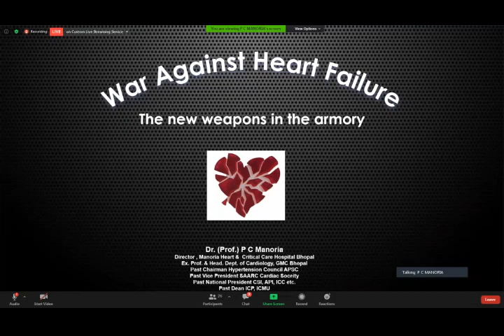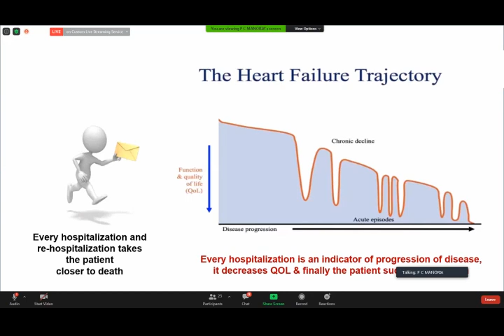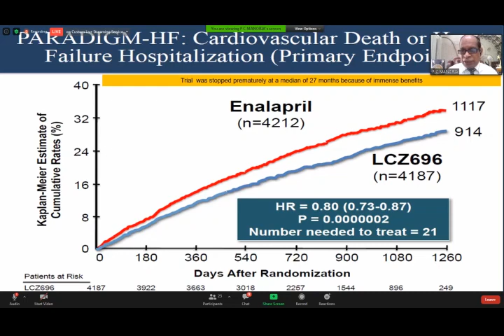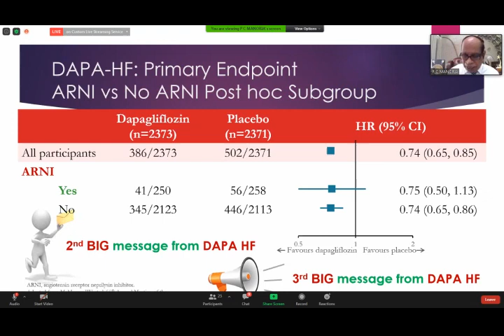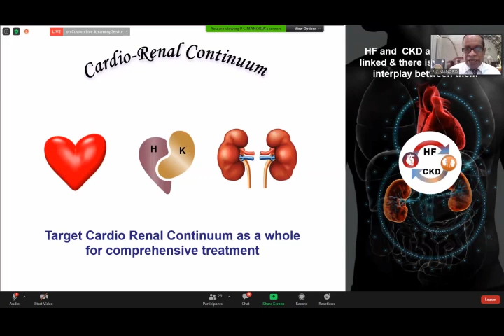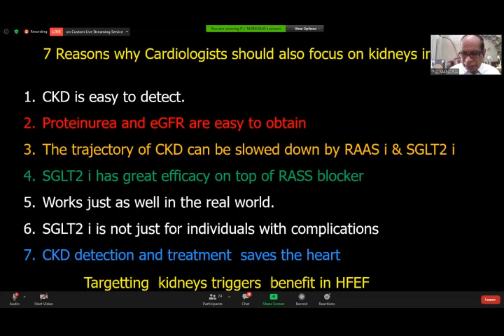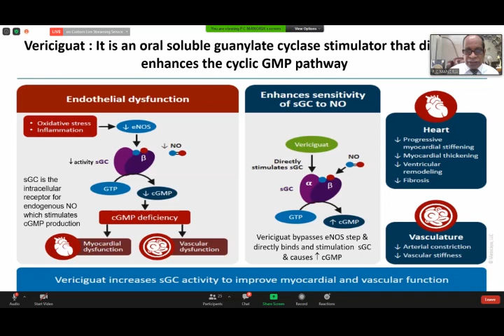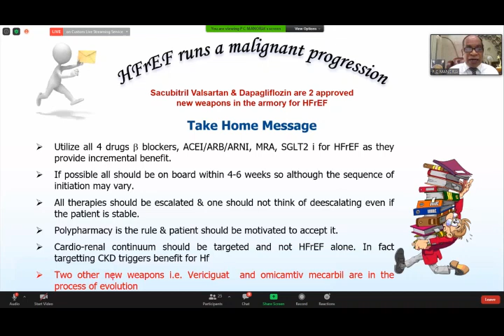Heartfailure Heartfailure newdrugs sacubitrilvalsartanSGLT2inhibitors PCManoria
War Against Heart Failure
Heart failure one sets in runs a malignant progression with a very high morbidity and mortality. The conventional therapies blunts this progression but mortality still remains substantial, 50% at the end of 5 years. The two new weapons Sacubitril Valsartan and SGLT2 inhibitors dapagliflozin produce incremental benefit on top of conventional triple therapy of beta blockers ACEI/ ARB and MRAs. The two new weapons i.e. vericiguat and omecamtiv mecarbil have produce exciting results in trials but are still in the process of evaluation. The future of heart failure seems much better with these new weapons.